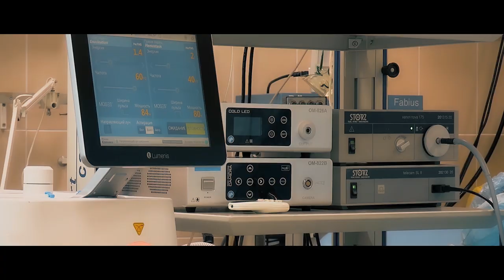**SÈCHE TES LARMES** TRACY & LANDRY LESUEUR / ZOUK 2020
TRACY & LANDRY LESUEUR - Sèche tes larmes / Zouk 2020

Découvrez "Sèche tes larmes" le nouveau clip ZOUK 2020 de TRACY &  LANDRY LESUEUR sur IdealSongsTv ! Le single en écoute sur les plateformes digitales.

Auteur-compositeur : STEVE PIERRE LOUIS
Interprètes : TRACY, LANDRY LESUEUR
Guitares : ALAIN DINTIMIL
Programmation - batteries, claviers, synthés : STEVE PIERRE LOUIS
Piano : DAVID PIERRE LOUIS
Basse : RODY CEREYON
Réalisation Vidéo : ZOUK Ô PLURIEL
Éditions : IDÉAL SONGS MUSIC
Code ISRC vidéo : FR-ZUP-20-00861